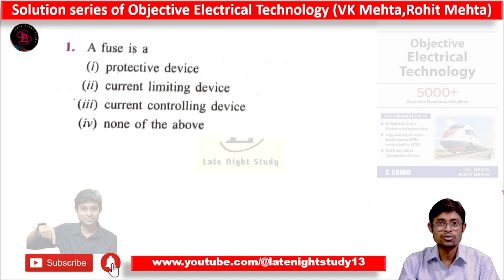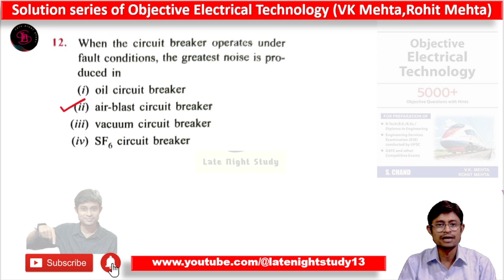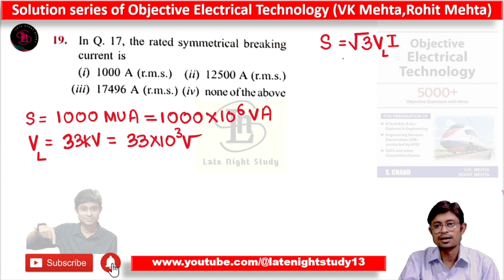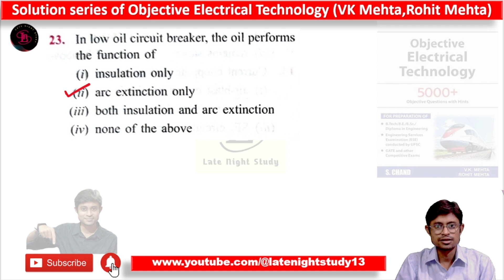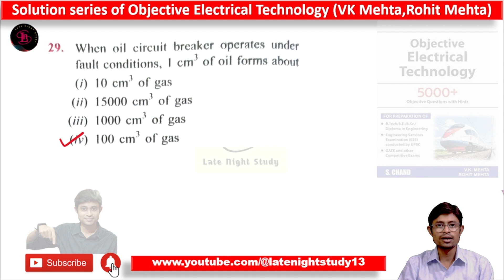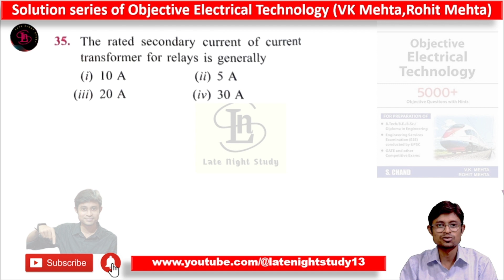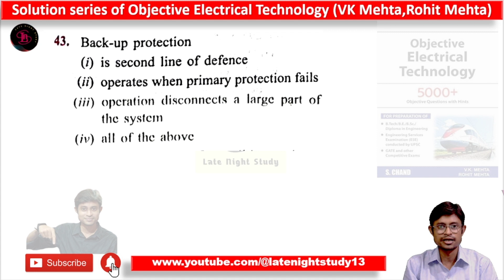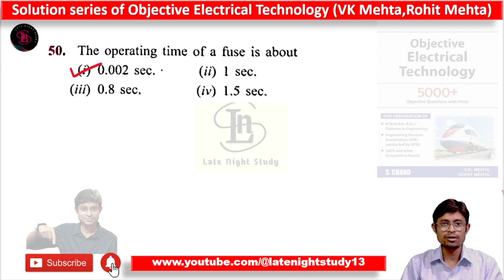VK Mehta Solution : Switchgear (Q1 - Q50)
Last minute revision for WBPSC JE 2023.

Soumyajit Bagchi
Lecturer & Head of the department
Electrical Engineering
Berhampore Polytechnic College

Switchgear Bangla